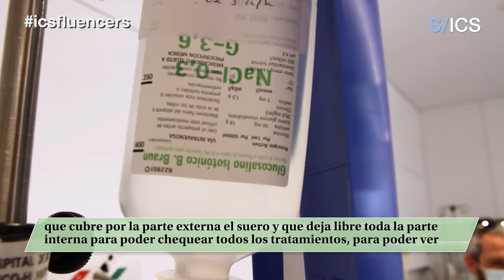La humanització de l'hospital, amb els professionals de l'Hospital Vall d'Hebron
La medicina i tot el que aquesta inclou ja porta intrínsecament els valors de ser quelcom humà i humanitzador. Els professionals de l'atenció sanitària tracten persones i, a més, persones en situació vulnerable. No obstant això, l'estada en un hospital o a un centre de salut no acostuma a ser una experiència que algú desitgi ni gaudeixi. En alguns casos l'estada pot ser breu, però en d'altres, el centre es converteix en una segona casa on, malauradament, els pacients hauran de conviure durant dies o mesos. Per això, hospitals d’arreu del territori han engegat diferents projectes que tenen com a objectiu, precisament, fer al màxim d'agradable possible l’estança i l’assistència tant pels professionals mèdics com pels pacients i els seus familiars.

Aquesta setmana visitem l’àrea de Pediatria de l’Hospital Universitari Vall d’Hebron per conèixer un dels projectes d’humanització més recents que han impulsat, el Superbox. L’equip que ho ha fet possible són els nous ICSfluencers.